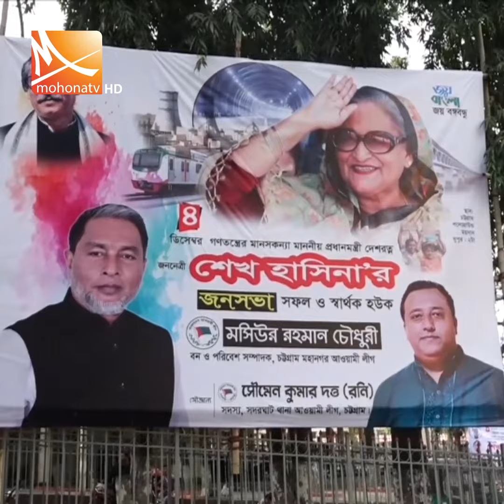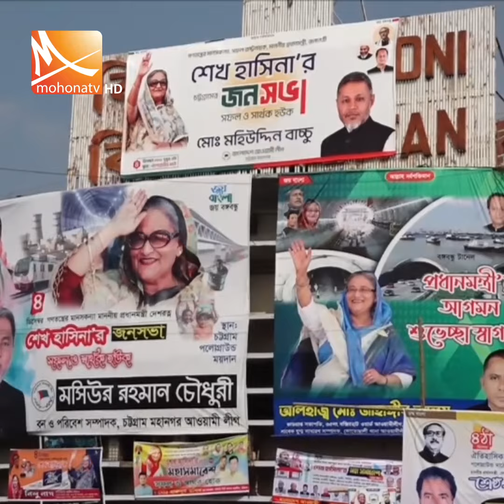চট্টগ্রামে কাল আওয়ামী লীগের জনসভা | Awami League | Pologround Chattogram | Mohona Tv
আগামীকাল চট্টগ্রাম নগরীর পলোগ্রাউন্ড মাঠে অনুষ্ঠিত হবে আওয়ামী লীগের জনসভা। এতে প্রধান অতিথি হিসিবে বক্তব্যে রাখবেন দলের সভাপতি প্রধানমন্ত্রী শেখ হাসিনা। জনসভাকে কেন্দ্র করে পাল্টে গেছে বন্দরনগরীর চিত্র।